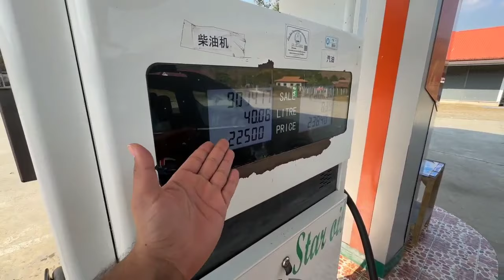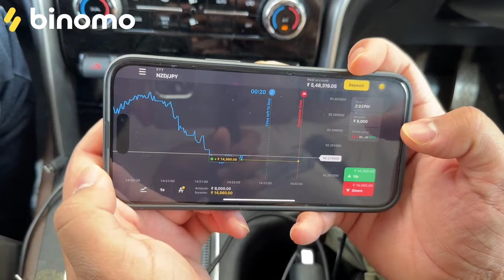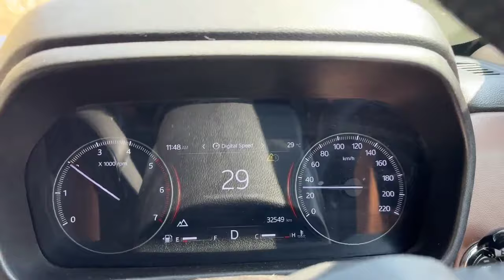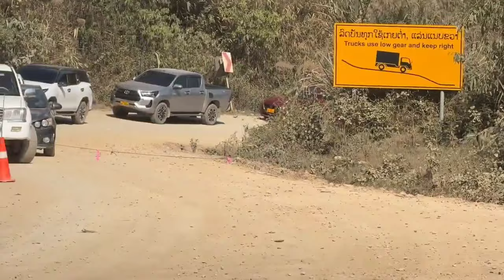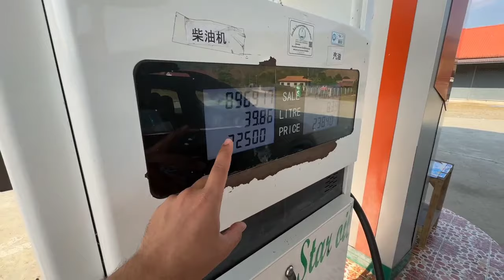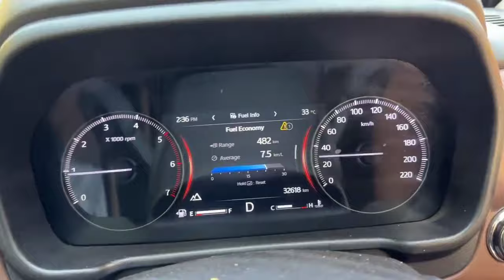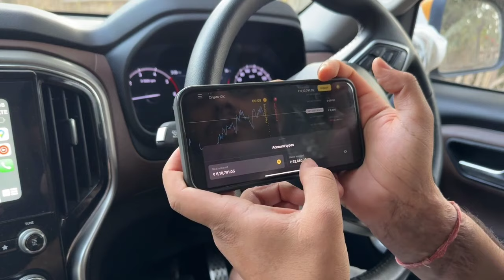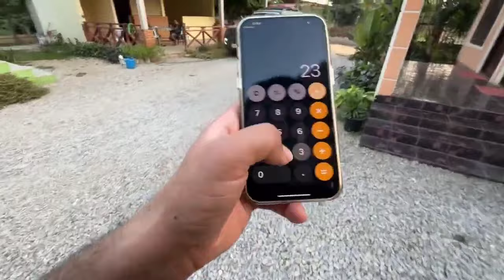Diesel Dalwana Pad Gaya Laos Mein 10 Lakh Ka 😱